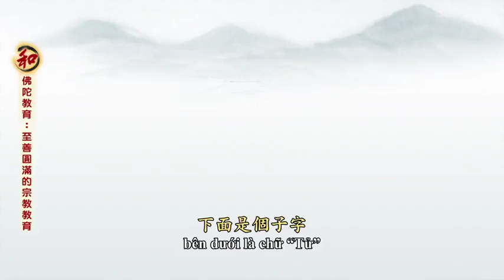淨空老法師：佛陀教育：至善圓滿的宗教教育 2018.05.10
講於：香港佛陀教育協會  檔名：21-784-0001